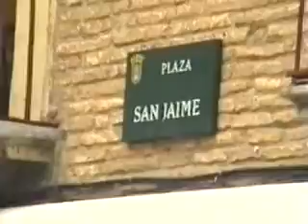Rondalla Muskaria (2001)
Encuentro de la Rondalla Muskaria (Extracto)
Tudela, 10 de junio de 2001

Celebrando los más de 40 años desde su formación.
(Ví­deo realizado por Alfredo Soro)